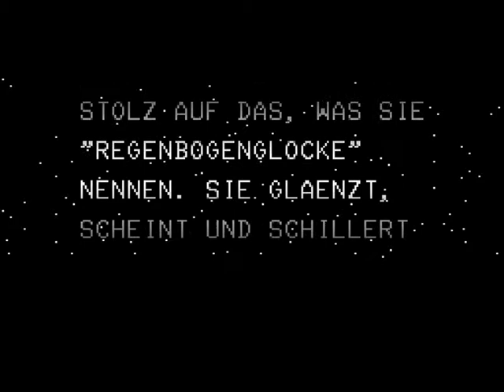Let's Play Pop'n Twinbee RBBA Part 1 ''Einführung''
''Pop'n TwinBee Rainbow Bell Adventures'' von mir auch abgekürzt in
Pop'n TwinBee RBBA ist mein neues Let's Play Projekt, was jeden Donnerstag und Freitag rauskommen wird.
Ich wollte es schon lange Let's Playen und stand als Hinweis bei mir unter ''Pop mit Zwillingsbienen''.

Zum Geschichte:
Ein Schurke klaut die Regenbogen Glocken die für Frieden stehen.
Wir sollen sie mit unseren Robotern zurückhollen.